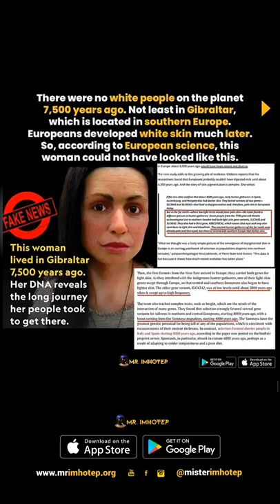National Geographic Caught Lying - This is why we started ou Restoration Project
1.

2.